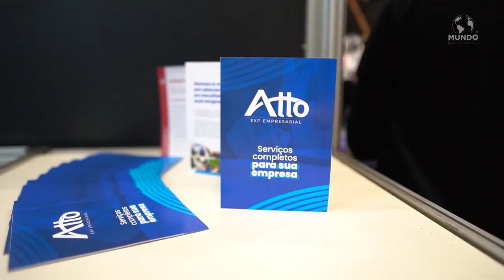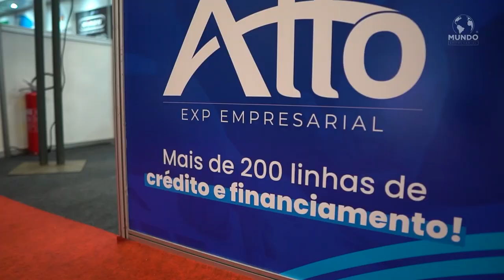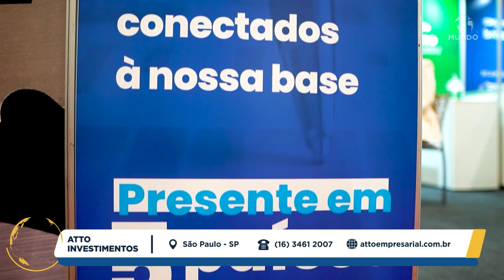ATTO INVESTIMENTOS - SÃO PAULO/SP - MUNDO EMPRESARIAL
A ATTO Investimentos orienta e busca as melhores soluções no mercado financeiro e de capitais.